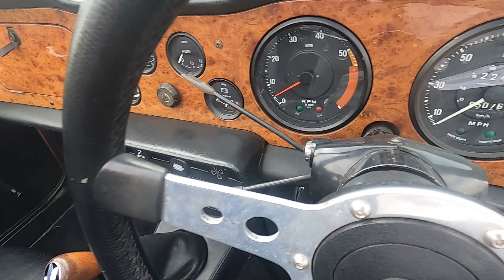1970 Triumph TR6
Anglia Car Auctions Kings Lynn are pleased to offer this 1970 Triumph TR6 as an entry in our August 20th and 21st classic car auction.